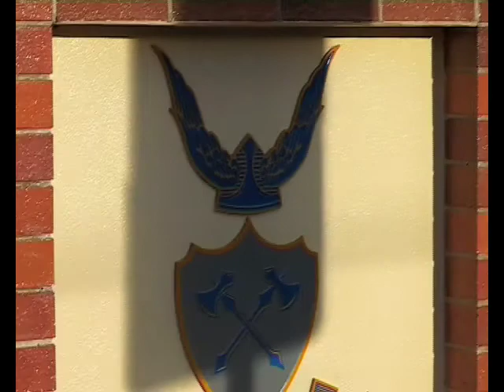Churchie.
Churchie promotional video